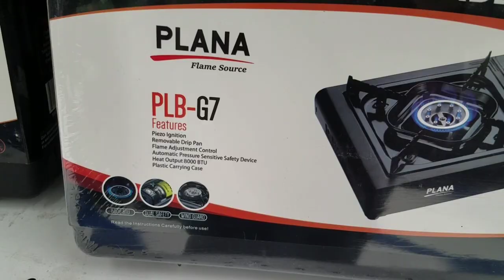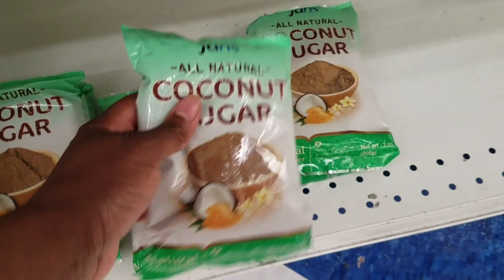99 Cent Store Empty Shelves Walk-Through 3/12/2020